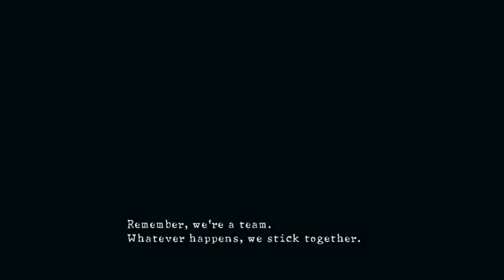PC Resident Evil 5 - Chris Minigun Antics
Games of Summer 2014: "Resident Evil 5"

From the video thumbnail, one might think Chris died crushed by the weight of his Minigun ammo backpack. During my vacation I decided to catch up on the current Resident Evil plot because I have not played any game since 4 (now and forever the very best of the series) and "Deadly Silence". So in this "what if?" scenario, Irving hands out enough fire power for both Chris and Sheva to take on a small nation's army and win, including good ol' infinite bullet Minigun. You would think this would make things easy, right? Well, you won't believe what eventually kills me in the end, but I will give you hint: They are also quite a pest in "The Legend of Zelda" series. Enjoy!

PS: and what is Sheva doing all the time? Running around in her fancy bullet proof vest with her rave glow stick / tazer baton in hand doing nothing at all to help out, even if she has three different guns in her inventory. Good going, partner.